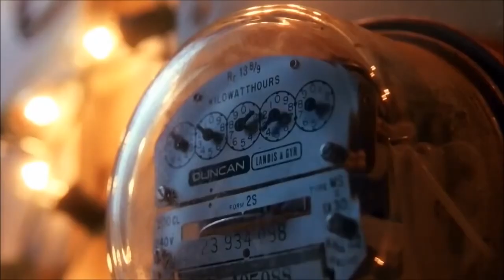Vintage Columbia Wood Vise [Restoration]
This old tool restoration is a Columbia 10 inch wood vise. I've wanted this style of wood vise for a while because it give me the ability to clamp larger pieces of wood on the bench. In this video I disassemble, clean, polish, paint, reassemble, and install the vise on my bench. Vise History.  In 1921, the Columbian hardware company changed their name to Columbian Vise & Manufacturing Co. about 1927. Columbian was acquired by Warren Tool Corp. in 1965 Warren was sold to Wilton Corp.